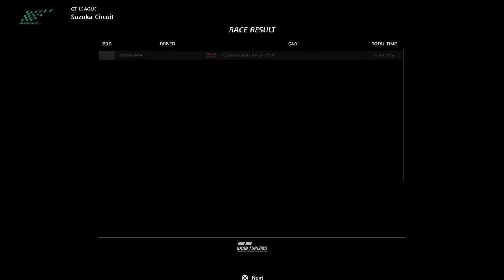GRAN TURISMO SPORT | GAMEPLAY #543